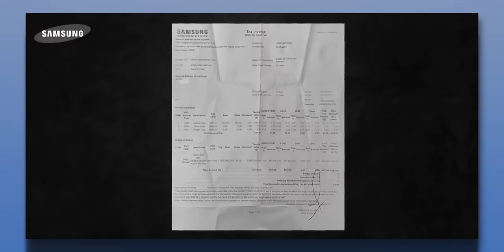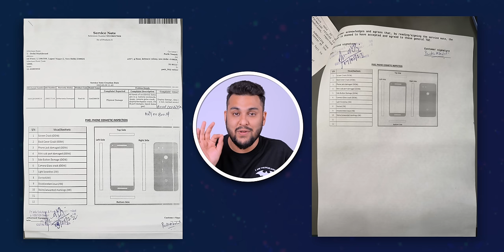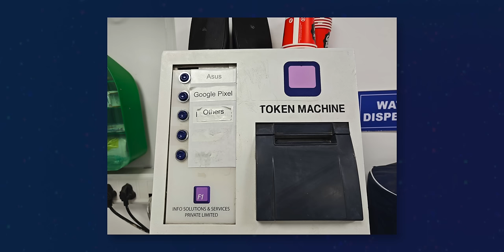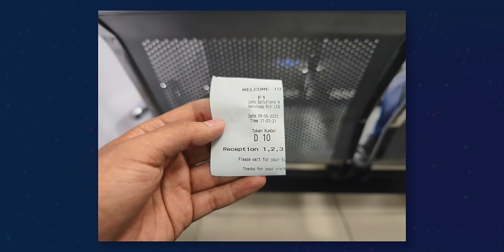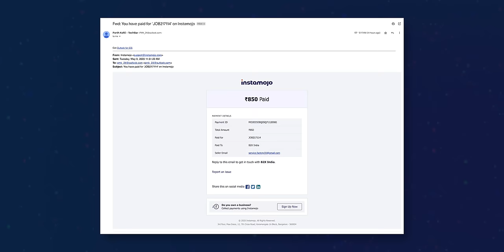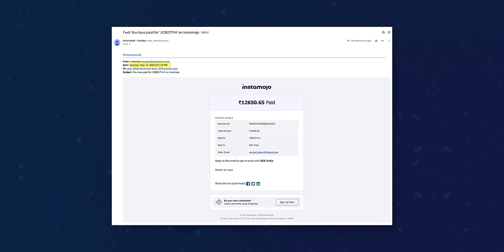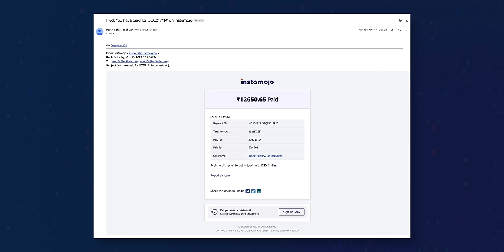I visited Google Service Center with DAMAGED Pixel - Ground Reality!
In this video, I talk about my service center experience of Google Pixel.

Hey
In this video, I talk about my service center experience of Google Pixel. This includes the service cost, repair process, and availability of parts

CREDITS:
Director: Ayush Pathak
Cinematographer: Jatin, Kashish, Praveenkar & Vishal
Editing: Ayush, Praveen & Manas
Content: Parth Monish Kohli